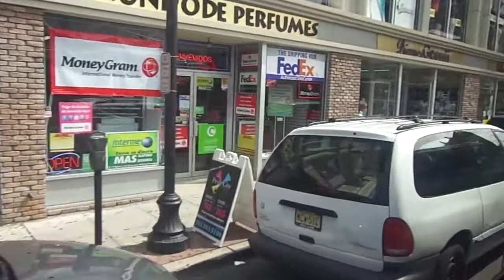NJT NABI 40-SFW #6040 on the 22 to Hoboken (Inside) in HD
Another video ride on-board NJT 2012 NABI (North American Bus Industries) 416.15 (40-SFW) Transit-Style #6040 (Operated by #22 Hillside LLC) on the 22 to Hoboken on a Warm and Humid Monday Afternoon.  I was heading to Union City (Bergenline & 33rd Street) and I sat at the back of the bus.  Available in High Definition.

Transmission: Whisper-Quiet ZF Ecolife 6AP1400B
Hope ya like and please stop taking those super-smelly STINKY Jitneys or you'll be sorry and smell bad!!!